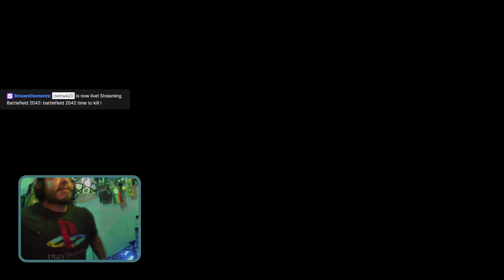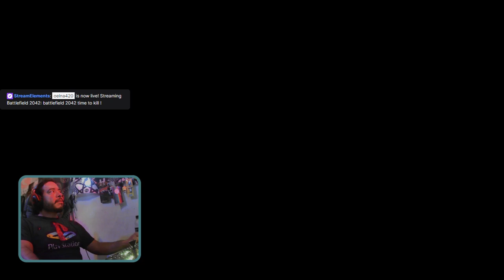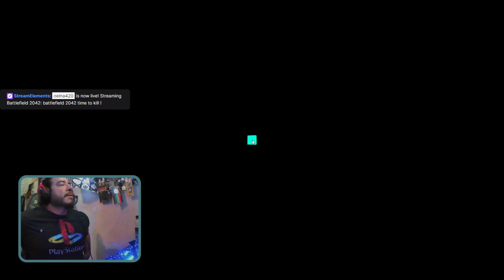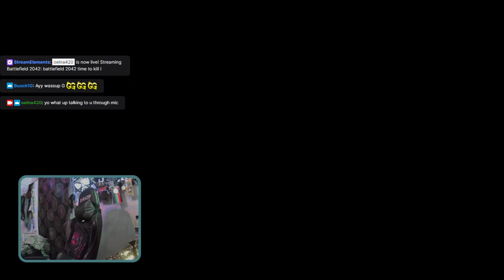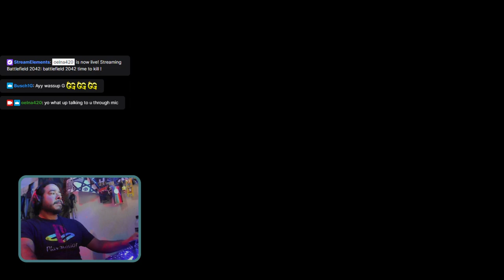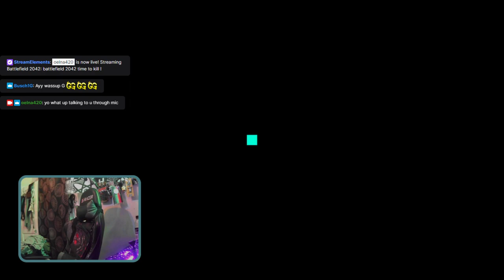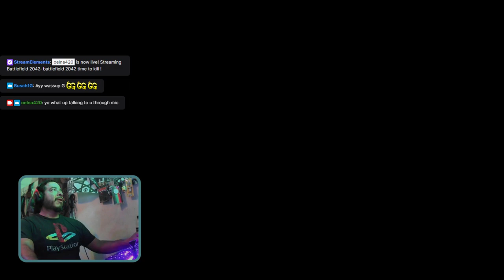battlefield 2042 time to kill !